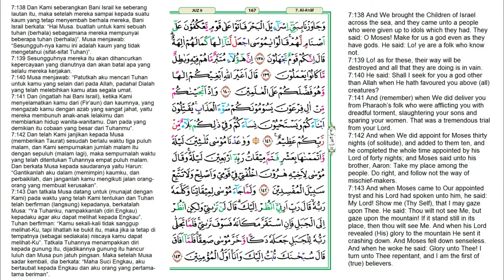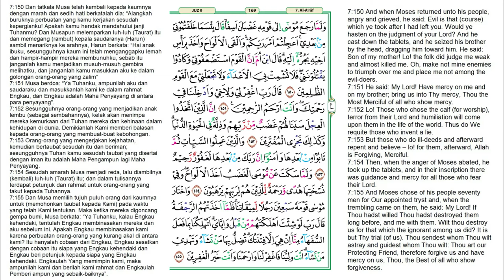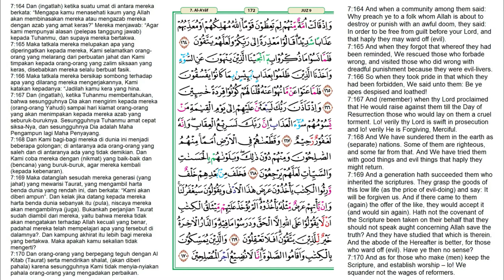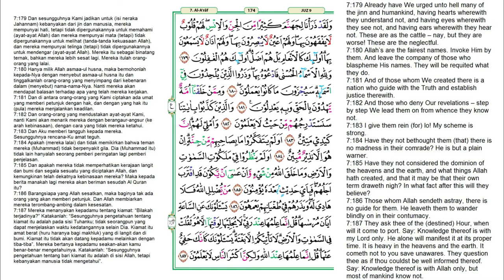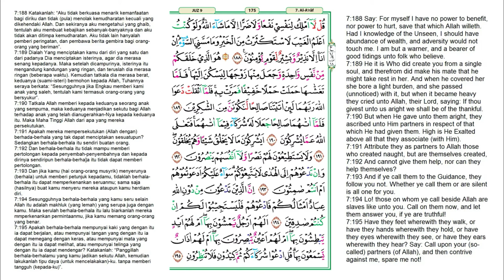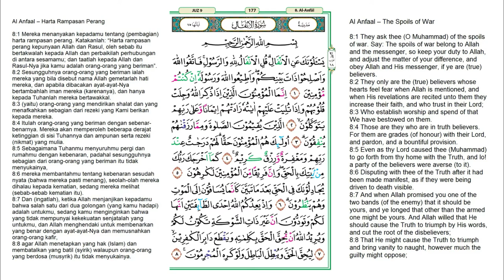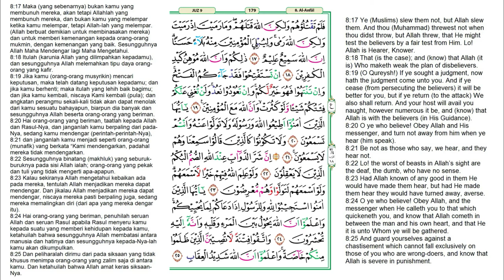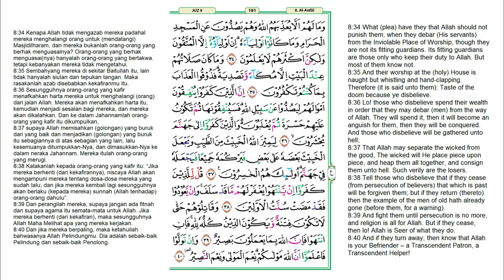Juz 9 Quran Full Terjemahan Bahasa Indonesia dan Inggris | JUZUK 9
Juz 9 merupakan bagian dari 30 juz yang tersusun dalam kitab suci Al-Qur'an. Juz ini diawali dengan kata قَالَ الْمَلَأُ pada surah Al-A'raf ayat 88 dan berakhir di surah Al-Anfal ayat 40. Jumlah ayat dalam juz ini adalah 159 ayat. Berikut daftar Surat dalam Alquran Juz 9 :

0:00    Al-A'raf (Tempat yang Tertinggi) surat ke-7 ayat 88-206
42:38  Al-Anfal (Harta Rampasan Perang) surat ke-8 ayat 1-40
Reciter / قَارِئ : Ahmad Al Shalabi.
📱 Penguna ponsel rotasi 🔄 ponsel ke mode horizontal apabila ingin sambil membaca 📖 dan zoom 🔍 dengan dua jari 🤞 Anda ke layar ponsel.